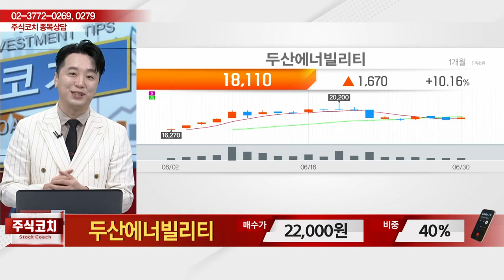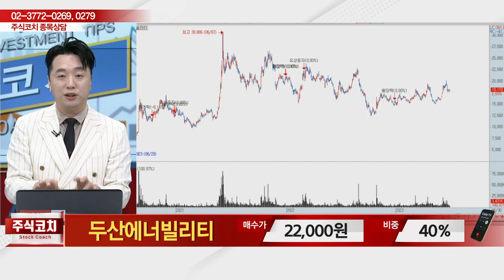두산에너빌리티(034020)_문현진 전문가_종목 상담 (20230701)